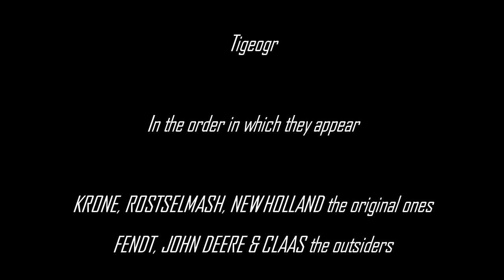FS 17 - 3 originals+3 outsiders Forage Combines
EN

RO

GR

Loomeer - Idea 2015-2 [ambient electronic music]